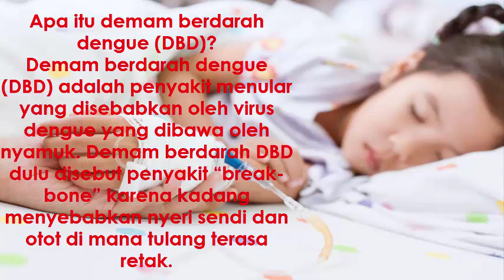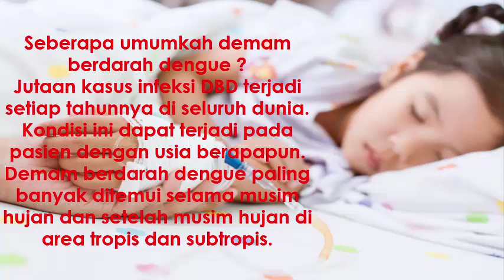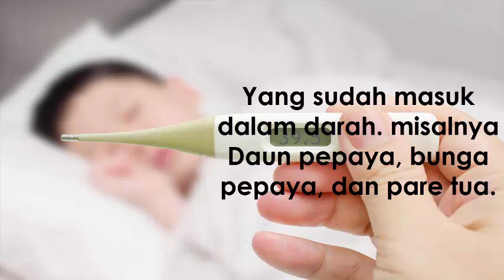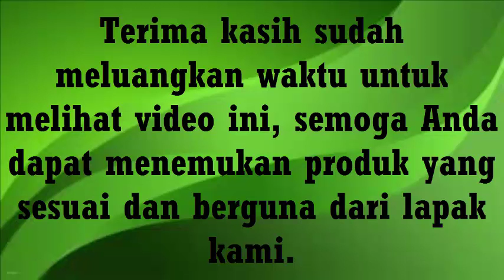Cara Mengobati Demam Berdarah dengan sayuran bercita rasa pahit